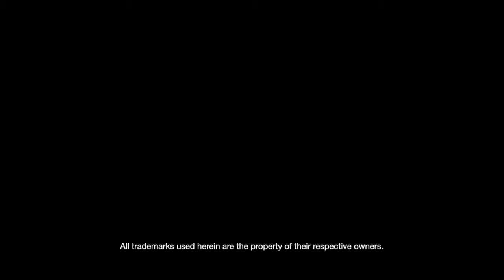Borderlands 2: Tiny Tina's Assault on Dragon Keep - E3 2013 játékmenet videó